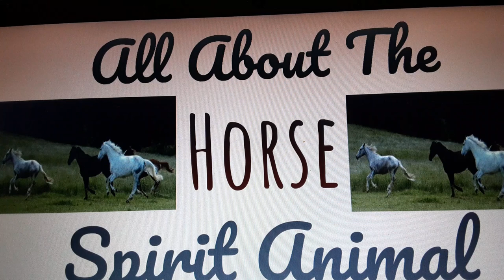🌹🌞 THE HORSE SPIRIT 🌹🌞 Horse Spirit Animal Symbolism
I recommend checking out GUIDED MEDITATION videos on YouTube. And using this practice daily or when needed to center yourself.

 Below is a link to a guided meditation posted recently. Its amazing and I suggest watching the video & checking out additional content from:

Aaron Doughty
The link to Aaron Doughtys guided meditation :

My purpose is to share with you what I can during this massive global spiritual awakenings. What a time to be witnessing yet many accumulating every day stresses lead some of us to feel overwhelmed, unmotivated, sick, aggravated, anxious, depressed, or any lower vibrating energy expressed.
I WANT TO BE HERE TO SHARE MY EXPERIENCE
LISTEN CAREFULLY TO YOURS
TURN TO INTUITIVE GUIDANCE & MY OVERWHELMING PRESENCE OF optimistic MOTIVATION.
SHOW COMPASSION KINDNESS & RELAY ANY DIVINELY TIMED SIGNS OR MESSAGES YOU WERE MEANT TO RECEIVE.
My goal is to create content on my YouTube Channel that is RELATABLE...
Acting as a conduit or a higher self CHEER COACH my hope is that I can give even one person out there LOVE COMPASSION & NON JUDGMENTAL perspectives. I deliver Validating
Authentic
Divine
Messages of
Positive Affirmation
FROM SUBJECTS THAT HAVE INTRIGUED ME SINCE I WAS BORN LIKE ASTROLOGICAL EFFECTS, CHANNELING SPIRIT, USING ORACLE/TAROT CARDS, ENERGY HEALING VIA VIBRATIONAL MEDICINE,. I DO ALL SORTS CUSTOM BUILT TREATMENT PLANS IF APPROACHED TO SUPPORT IN UNIQUE WAYS. I WOULD LABEL THIS AS A DIVERSE LIFE COACHING SUPPORT GURU. I HAVE TAKEN CLIENTS THROUGH TIMES OF STRIVING TO ACHIEVE. AND TIMES OF GRIEF OR DEPRESSION. SUPPORTING THE JOURNEY WITH ENCOURAGEMENT ALL THE SAME.
I LOVE TO BE OF ASSITANCE BY SUPPORTING YOUR PATH. . . .

I POST VIDEOS MONTHLY WHICH ARE RELATED TO SPIRITUALITY. TAROT / ORACLE CARD / ASTROLOGY READINGS FOR EACH OF THE 12 ZODIAC SIGNS.
My GOAL is to give my audience any validity, guidance, encouragement & a sincere gesture of kindness. I rally against hate & discrimination of any kind.
This channel welcomes and supports the LGBTQ+ community, all cultures , believers , worshipers, races , genders , & individuals with mental or physical handicaps and / or disabilities.
I am 100% sure this is the call that wanted to be heard. Healing Elements. What does your ringtone sound like that calls to you ?
PERFECTION LIES WITHIN IMPERFECTION
JUST KEEP SWIMMING
FALL DOWN SEVEN TIMES STAND UP EIGHT
BE A TURTLE-DRAW INWARD PROTECTING VULNERABLE PARTS OF YOU WHEN SURROUNDED BY PREDATORS.
At the time payment is confirmed I will message you to book the reading.